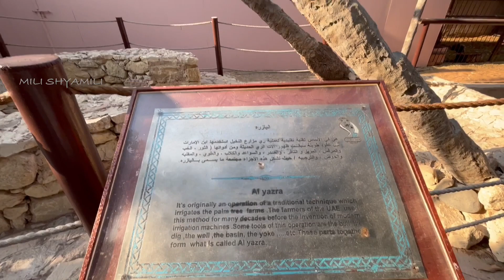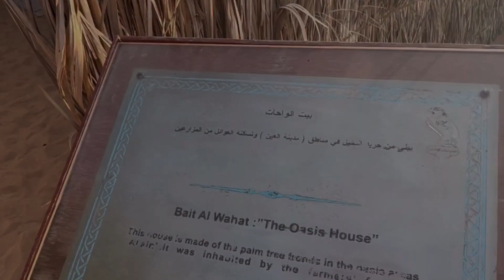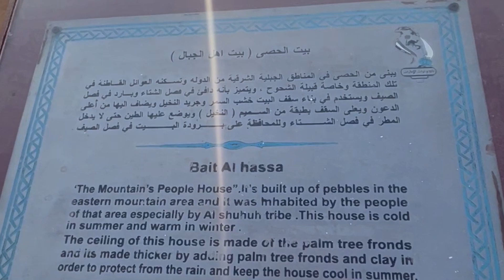Visit The Heritage Village-Abu Dhabi | Emirates Heritage Club |UAE | Traditional Culture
Emirates Heritage Club -Abu Dhabi | UAE Heritage Village | Marina Mall | Marina Village.

Heritage Village Abu Dhabi (free entry)

A visit to Heritage Village Abu Dhabi is an absolute must. It features a traditional village oasis that offers glimpses of life in the UAE before its oil boom. A visit here feels like a walk down the annals of history where you can see an array of precious assets such as stone huts, Bedouin tents and palm leaf houses to name a few.

The Heritage Village Abu Dhabi location is in the Corniche area near Marina Mall on Breakwater road in Abu Dhabi.